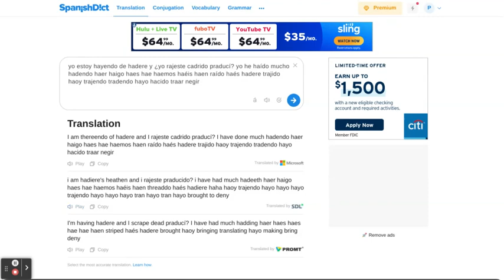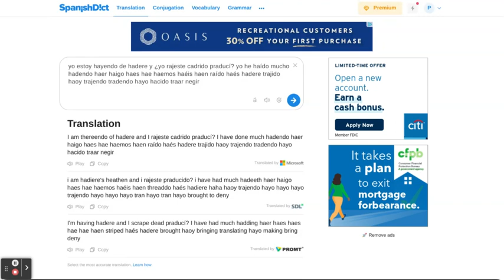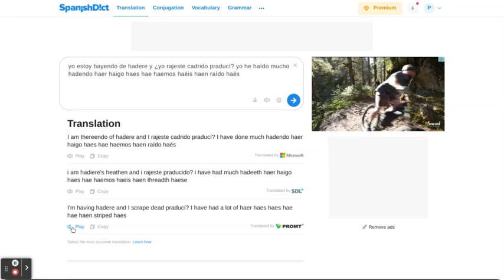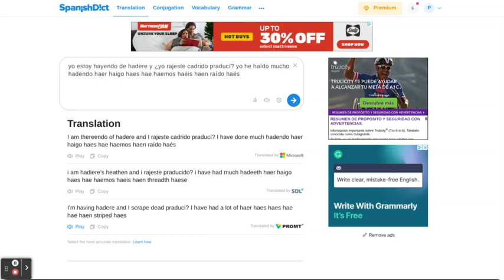SpanishDict is off its rocker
OK, so I've talked about SpanishDict in previous videos. But here's where it gets real crazy. Watch till the end!

All my photos on my videos are sourced from Wikimedia Commons, however the thumbnail was sourced from the internet and put together on canva.